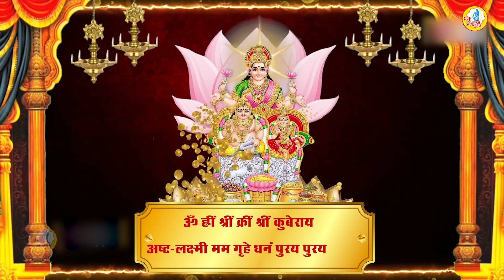धनतेरस स्पेशल : कुबेर अष्टलक्ष्मी धनप्राप्ति मंत्र | Kubera Ashta Mantra 108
कुबेर अष्टलक्ष्मी धनप्राप्ति मंत्र | Kubera Ashta Lakshmi Mantra 108
कुबेर अष्टलक्ष्मी धनप्राप्ति मंत्र | लक्ष्मी मंत्र | महालक्ष्मी मंत्र
अष्टलक्ष्मी का अर्थ है, लक्ष्मी के आठ विशेष रूप।
लक्ष्मी के आठ रूप ये हैं- आदिलक्ष्मी, धनलक्ष्मी, धान्यलक्ष्मी, गजलक्ष्मी, सन्तानलक्ष्मी, वीरलक्ष्मी, विजयलक्ष्मी, विद्यालक्ष्मी।
kuber mantra
kubera mantra